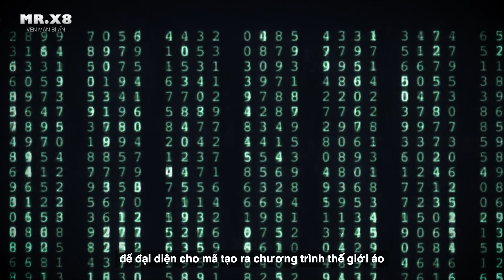Lời Trăn Trối Kỳ Lạ Của Nữ CEO: "Chúng Ta Đang Sống Trong Một Ma Trận"